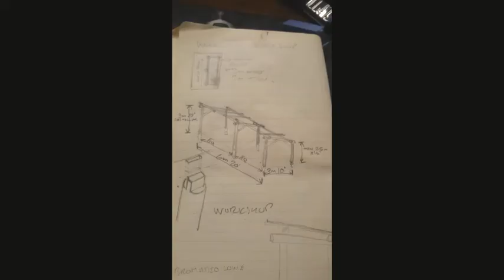Woodland workshop build